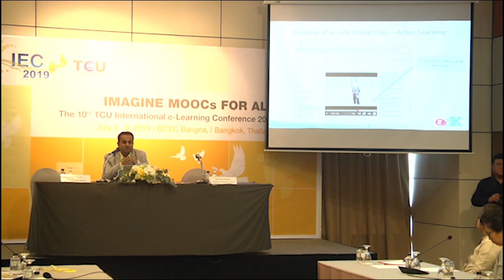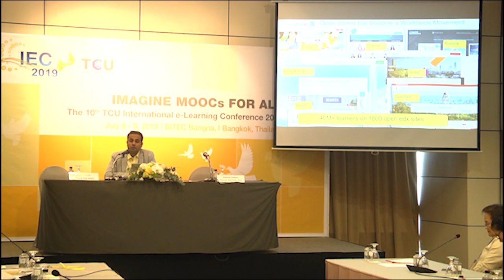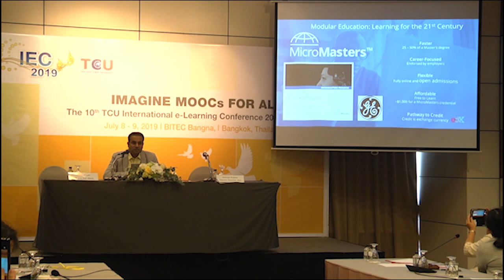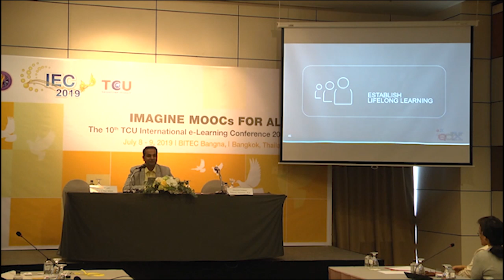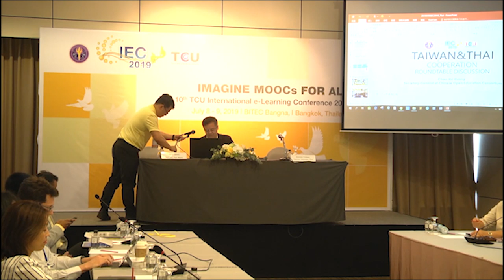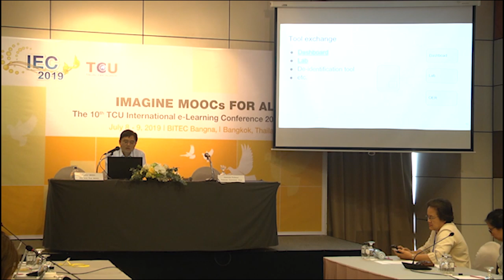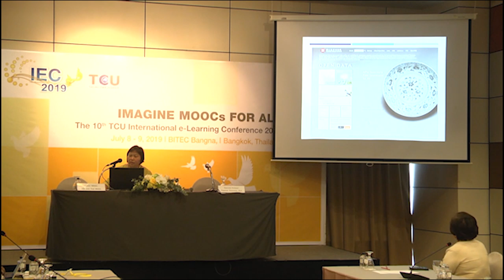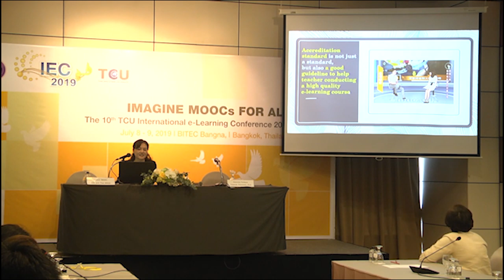Research and Collaboration (Taiwan MOOC, edX and Thai MOOC) 1/2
Research and Collaboration
Taiwan MOOC, edX and Thai MOOC